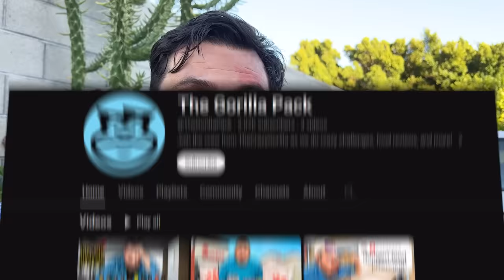HYPEBEAST in a Mexican House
@LegitTim is a hypebeast living in a Mexican household. Tim's family DOES NOT understand his hypebeast fashion lifestyle at all. Tim has spent thousands of dollars on all sorts of hypebeast items including Nike AirMags, Nike Air Jordans, Crocs, Adidas, Versace, Louis Vuitton, and more, and his family is not supportive of his hobby. They think his shoe collection is ridiculous and his clothes make him look like a 'clown'.

Follow Legit Tim!